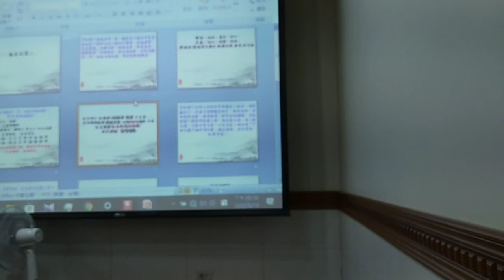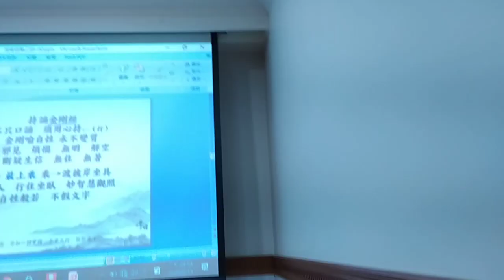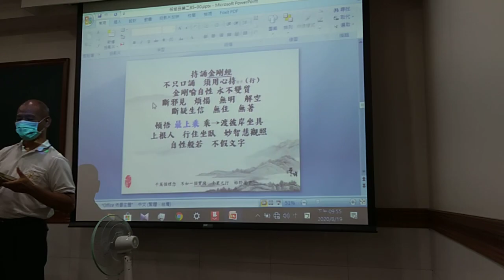VID 20200819六祖壇經班班員心得分享時間 在經理講解般若品第二閩南語發音之後 213522